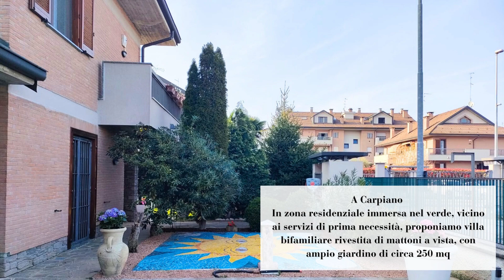ELEGANTE VILLA BIFAMILIARE A CARPIANO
Carpiano: in zona residenziale immersa nel verde, vicino ai servizi di prima necessità, proponiamo elegante villa bifamiliare rivestita di mattoni a vista, con un ampio giardino di circa 250 mq rifinito che circonda l’intera casa.
Al piano terra troviamo l’ ingresso su un ampio e luminoso soggiorno doppio, una cucina abitabile che affaccia sulla zona pranzo e bagno adibito a lavanderia.
Tramite una scala in legno si accede al piano primo dove troviamo la camera matrimoniale con accesso al bellissimo terrazzo di circa 20 mq, l’ampio bagno padronale con vasca idromassaggio e la cameretta con accesso all’ampio studio.
Salendo nuovamente ci si ritrova al piano sottotetto  open space.
Completano la proprietà aria condizionata, cancello elettrico, box di circa 19 mq e cantina.